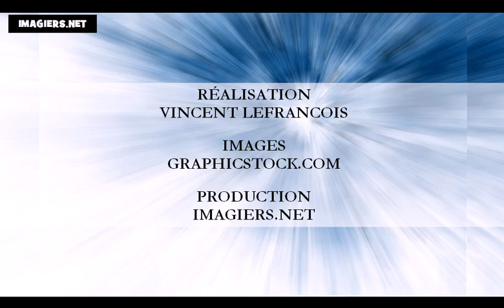フランス語レッスン